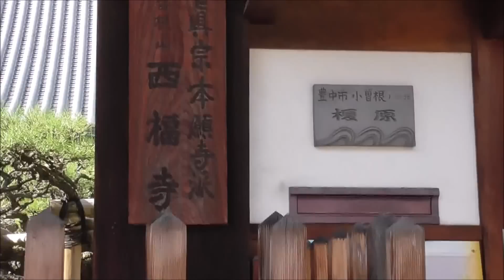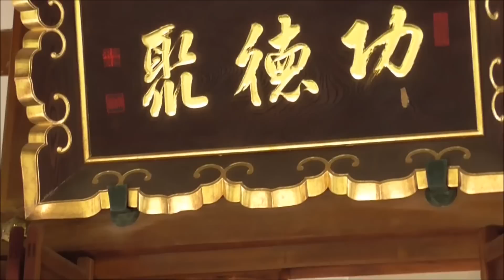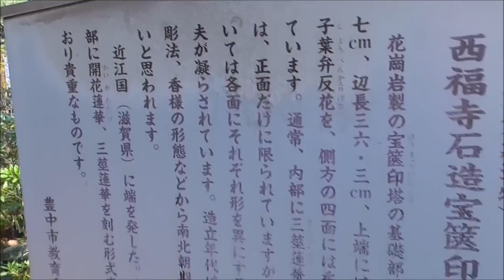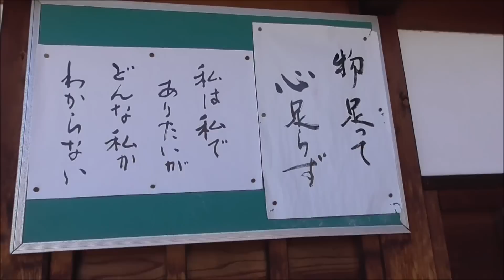大阪府 豊中市 西福寺 仙人掌群鶏図公開 2015・11・3 Cuctus and Domestic Fowl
大阪府豊中市にある西福寺にある仙人掌群鶏図（重要文化財）が公開されました。
２０１５年１１月３日（祝）
毎年、１１月３日（祝）に、虫干しを兼ねて公開されるそうです。